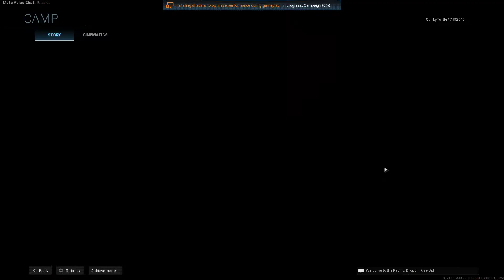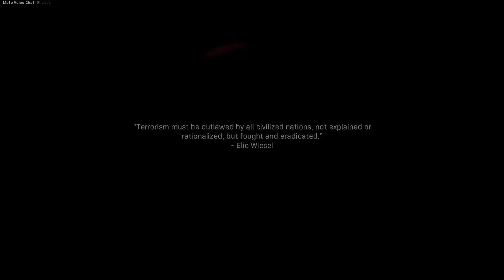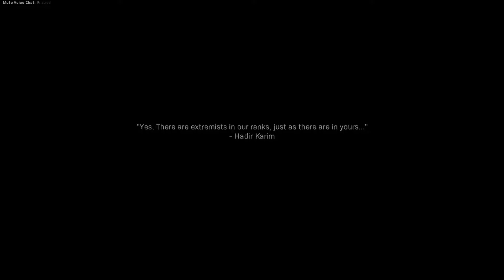CALL OF DUTY MODERN WARFARE Walkthrough Gameplay Part 1 INTRO Campaign Mission 1 Shampoo gaming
Call of Duty Modern Warfare Walkthrough Gameplay Part 1 includes a Review, Prologue and Campaign Mission 1: Piccadilly of the COD Modern Warfare 2019 Single Player Campaign for COD MW on PS4 Pro, Xbox One X, Google Stadia and PC. This Call of Duty Modern Warfare Story Campaign Walkthrough will include the Full Game.  Gameplay Walkthrough will include a Review, Cinematics, Cut Scenes, Story Missions, Spec Ops, Spec Ops Gameplay, DLC, all Single Player Campaign Missions and the Ending. Thanks Activision for Call of Duty Modern Warfare!

//About me:
▶️ Hi,my name is rahil, iam 16 yr old, I am asia gamer,also Indian
▶️ I need your support that it.